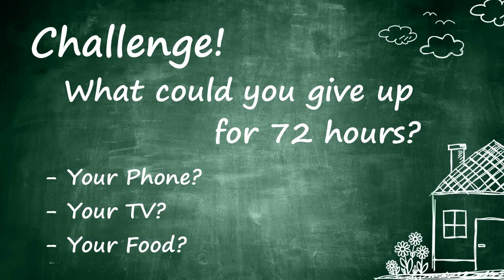Thursday Challenge 2 8 21